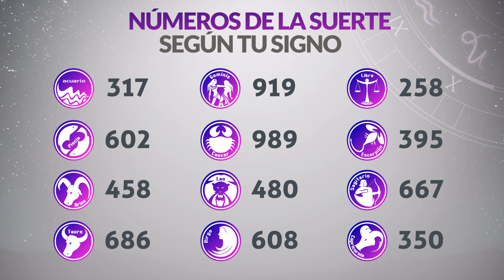Resultados CARIBEÑA y SINUANO DIA del Jueves 8 de Febrero de 2024 CHANCE 😱💰🚨🔥🍀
Chances 8/2/2024
Resultado de Caribeña Jueves 8 de Febrero de 2024
Resultado de Sinuano Dia Jueves 8 de Febrero de 2024
Caribeña 8 de febrero
Sinuano Dia 8 de Febrero
Carbeña del ocho de febrero
Sinuano Dia del ocho de febrero
Chance del ocho de febrero
Resultado de Chance 8 de Febrero
Chance 8 de Febrero
Chance Chances
loteria loterias
Carbeña ayer
Resultado de Caribeña ocho de febrero
Resultado de Sinuano Dia ocho de febrero
Resultados caribeña
Resultado sinuano dia
Resultado caribeña
sinuano dia
resultado sinuano dia
caribeña hoy
resultado de sinuano dia
resultado caribeña
super caribeña
caribeña resultados
caribeña ayer
chance resultados
sorteo caribeña
ultimo caribeña
sorteó caribeña
caribeña tarde
loteria astro
caribeña día
sinuano dia y caribeña hoy
caribeña caribeña
chance caribeña
invierte
resultados gana
loterias gana